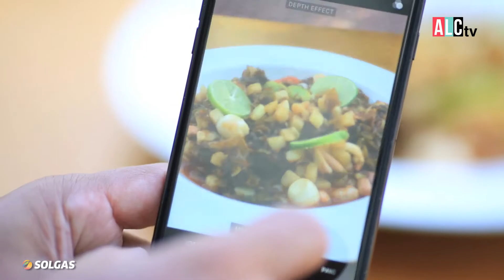Solgas 72 Recetas - Pasión Chalaca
¡Conoce esta deliciosa fusión entre lo chalaco y la gastronomía arequipeña! Javier Ampuero y Norka Perea nos muestran un plato distinto para los amantes de los mariscos.